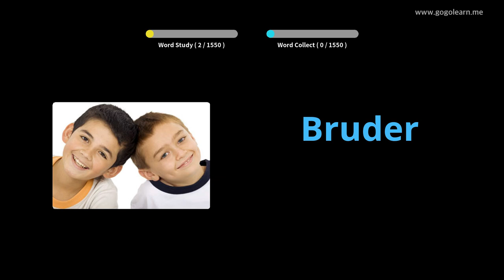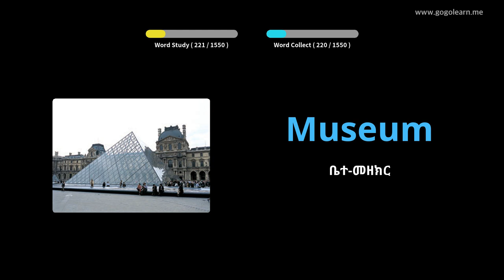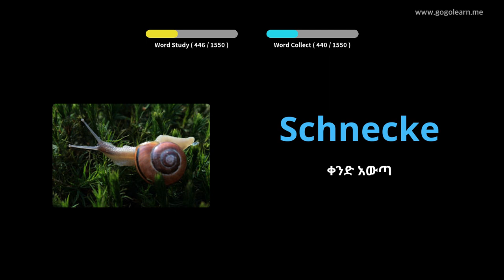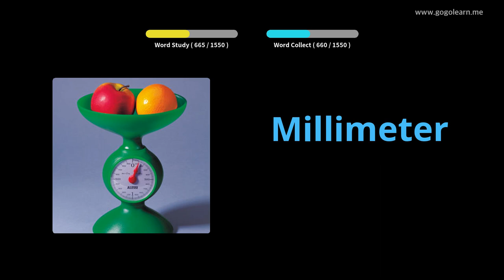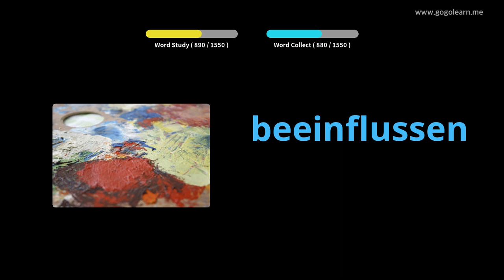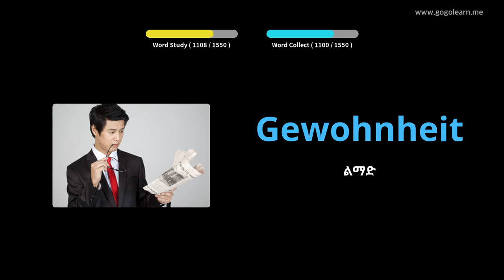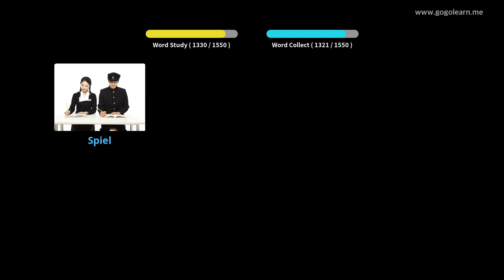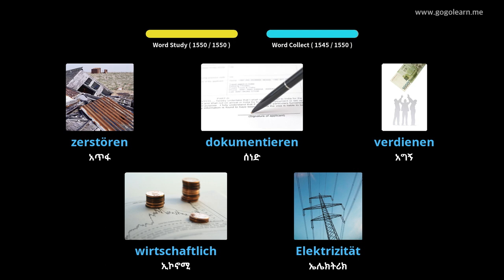ጀርመንኛ ቋንቋን በስዕሎች መማር | ጀርመንኛኛ መዝገበ ቃላት መሰረታዊ | Golearn